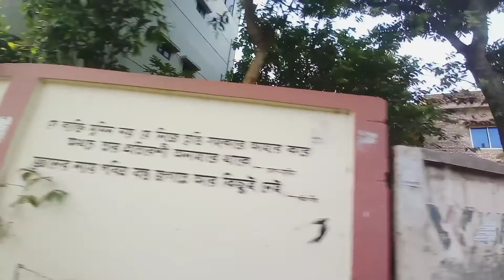Beautiful Khewai | Anar Nipa Uk Vlogs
Khewai